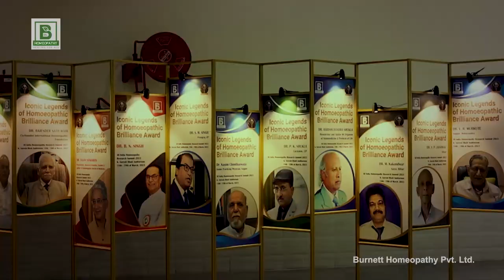Burrnett Homeopathy Pvt. Ltd. Coming Soon germany Teaser